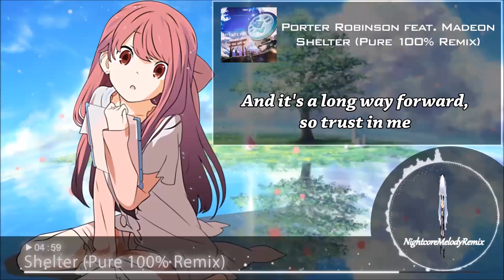Nightcore - Shelter (Pure 100% Remix)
Song: Porter Robinson feat. Madeon - Shelter (Pure 100% Remix)
Remixed by: YUUKI MUSIC

Short animated film: Shelter

♥Group Nightcore Fanclub♥

♥♥♥♥♥♥♥♥♥♥♥♥ World of Dream ♥♥♥♥♥♥♥♥♥♥♥